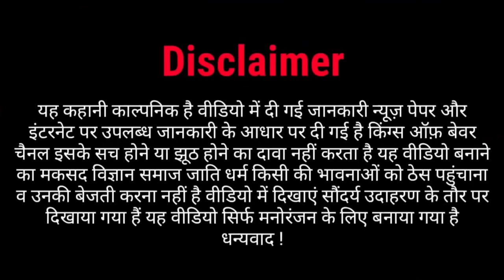Part 1 || Gangster Durlabh kashyap || Kings of bewar 👑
durlabh kashyap,

HELLO FRIENDS UMMID KRTA HU VIDEO APKO JAROOR PASAND AAI HOGI AGAR PASAND AAI HAI TO LIKE OR COMMENT JARROOR KRO FRIENDS .

OR HA AGAR KOI KAMI LAGI HO YA VIDEO ACCHI NA LAGI HO TO BO BHI AAP COMMENT ME BATA SKTE HAI .

I
                               AMAN BHATIYA
                               HARSH MISHRA
ACTOR(VILLIAN)-  DEEPAK
                               SAGAR SAINI
                               ANAND PAL
                               AMAN
                               LAKHAN DADA
                               AMAN PARIHAR

AISE HI PYAR BANAYE RAKHO .